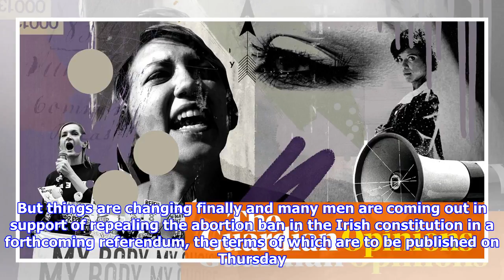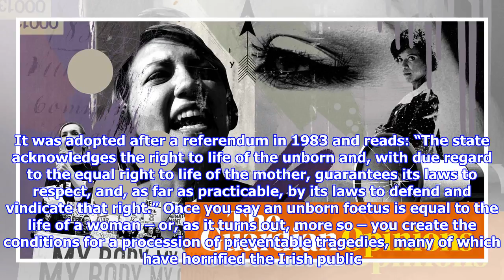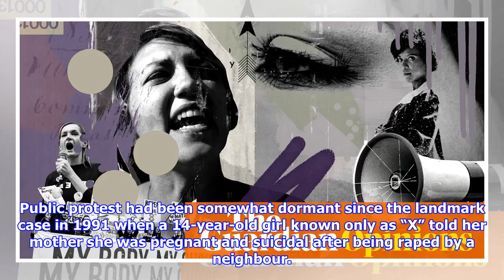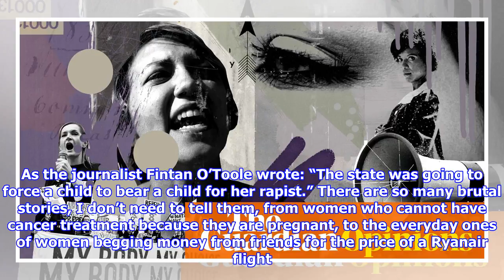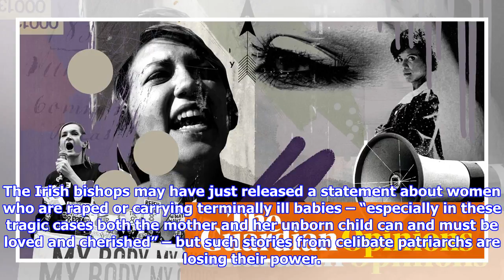Ireland’s abortion battle shows we must never let the fundamentalists win | Suzanne Moore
It’s a bugger when your flight is cancelled. It’s worse, I imagine, if you’re having to travel to another country to have an abortion. Time and money matter. When I saw that the recent snow had grounded flights from Ireland I immediately thought of this. Maybe I have never forgotten the time I sat next to an anxious young woman on a flight from Dublin who began to tell me why she was coming to London but couldn’t finish her sentences. She was just so alone that I wanted to go to the clinic with her. In the old days I remember seeing such women on the ferries. Irish women have abortions, you see – they just don’t have them in their own country. Currently about nine women a day travel to the UK for terminations. Irish society knows of this export of hypocrisy, yet it continues to export its responsibility for human rights. Women pay the price. But things are changing finally and many men are coming out in support of repealing the abortion ban in the Irish constitution in a forthcoming re...